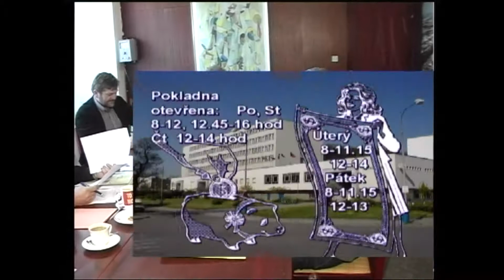Kralupy TV: Zasedání Rady města Kralupy nad Vltavou (5. 4. 2002)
Zasedání Rady města Kralupy nad Vltavou.